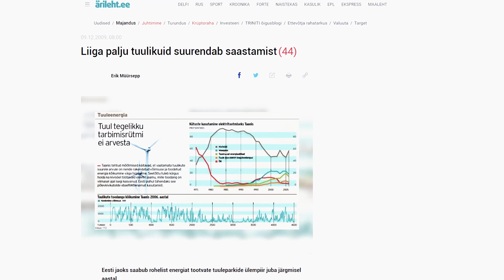Tuulegeneraatorid suurendavad süsihappegaasi emissiooni - Allan Kiik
Endine Eestimaa Roheliste liige Allan Kiik räägib kliimapaanika õhutamisest, „rohelisest energiast“, kliima ajaloost ja kasvuhoonegaaside mõjust planeedile ning Climategate’i skandaalist, kliimaneutraalsusest ja veel paljudel huvitavatel teemadel.